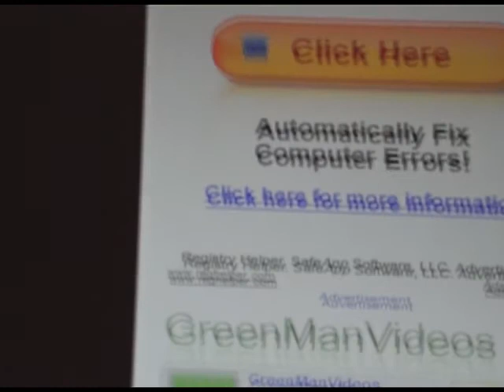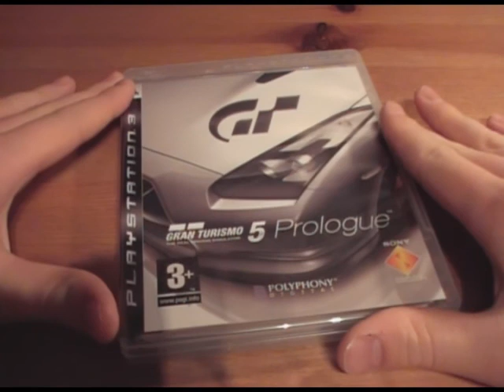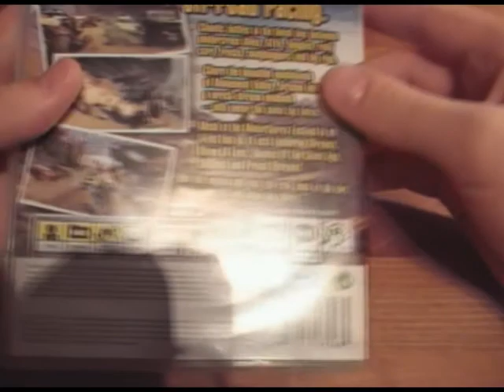My PS3 Games - July 2009